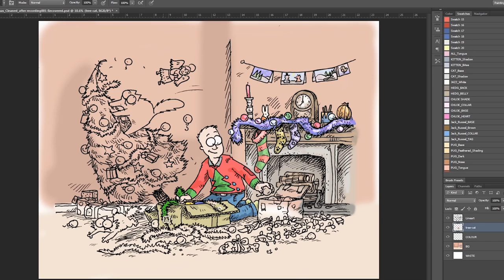Christmas Paints - Simon's Cat | CREATIVE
Watch Simon Tofield sketch and colour this hilarious and super cute Christmas image for 2016. Featuring some festive music and a little behind the scenes look at the Simon’s Cat studio!

Credits:
Directed and Edited by: Pavel Radu
Featuring: Simon Tofield

Executive Producer: Mike Bell
Producer: Emma Burch
Associate Producer: Edwin Eckford
Production Manager: Rebecca Warner-Perry

Watch the Simon's Cat Story here -

FAQs:

Q. WHAT HAPPENED TO 'OFF TO THE VET' COLOUR FILM?
A. 'Off to the Vet' was completed in 2015. It is currently being submitted to film festivals and only available to our Indiegogo Funders via our Private Production blog. Thank you for your support!

A. Simon's Cat is made using Adobe Flash / TV Paint animation software.

Q. Where can I buy Simon’s Cat merchandise?